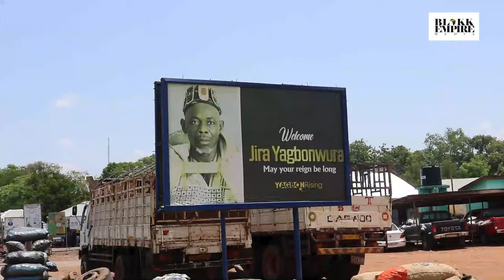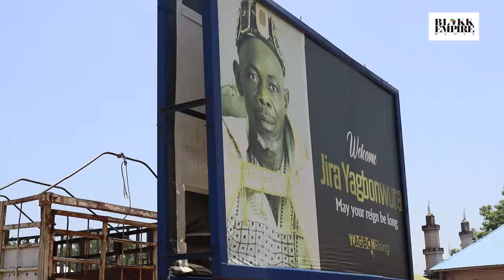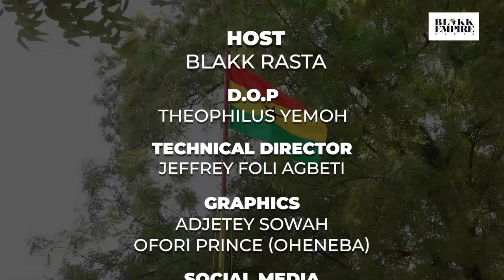MY DEAR GHANA PATRIOTISM TOUR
The 'My Dear Ghana Patriotism' tour is a Blakk Rasta initiative aimed at raising the next generation of Ghanaian Patriots. We are talking to schools, the streets and traders at the market places in every region in Ghana we go to.

The train stopped at the Savannah region of Ghana on the 16th of March, 2024. We were in Damongo to preach the message of patriotism.

Enjoy this little documentary of our tour's third leg.